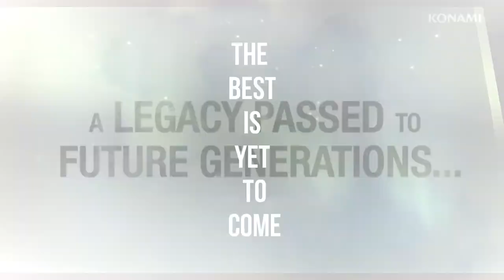El Destino Genético de Solid Snake - metal gear Solid.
Su reencuentro con Gray Fox en Shadow Moses, así como su nueva amistad con Otacon y su amor por Meryl, fortalecieron su deseo de vivir. el hombre que hace posible lo imposible, no volvería a pelear la guerra de otro, no quedaría nuevamente en la Scene, El soldado peón había desaparecido para dar paso a uno con vida propia.

Metal Gear Solid sigue a Solid Snake, un soldado que se infiltra en una instalación de armas nucleares para neutralizar la amenaza terrorista de FOXHOUND, una unidad genéticamente mejorada de fuerzas especiales.​ Snake debe liberar a dos importantes rehenes, confrontar a los terroristas y evitar el lanzamiento de un ataque nuclear.

Metal Gear Solid es un videojuego de acción-aventura y sigilo de 1998 desarrollado por Konami Computer Entertainment Japan y publicado por Konami para la consola PlayStation.​​ Fue lanzado el 3 de septiembre de 1998 en Japón, ​ el 21 de octubre de 1998 en Norteamérica y el 24 de junio de 1999 en Europa.

Video Completo:

Metal gear solid 4-La ultima misión de Solid Snake-(Parte Final) - Gray snake